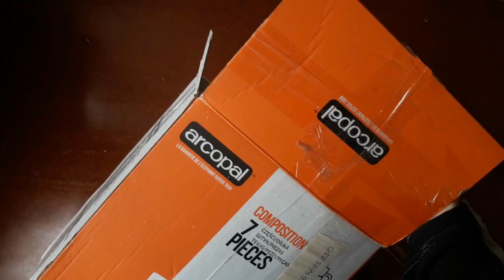Несколько редких радиоприёмников из СССР. Распаковка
Получил посылку, а в ней - несколько советских радиоприёмников. И практически каждый из них - редкий и оригинальный. Прямо такие готовое пополнение коллекции.